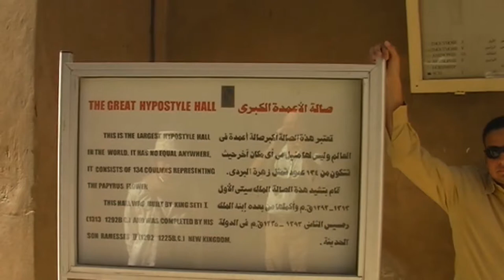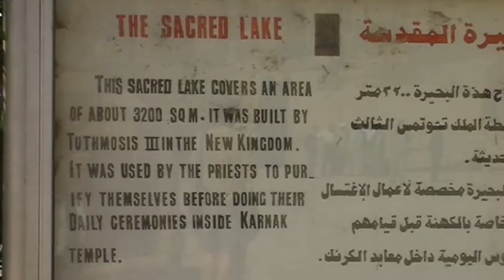egypt; felucca sailing from Aswan to Luxor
Sailing on the Nile from Aswan to the ancient city of Luxor.